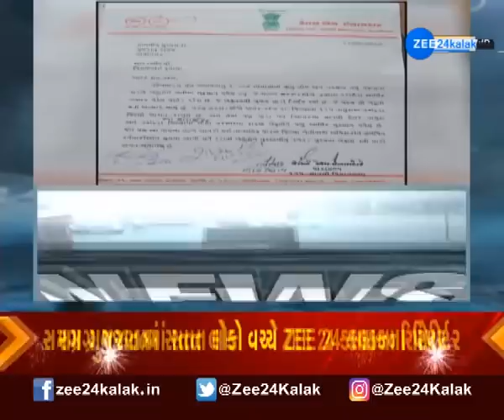Gujarat Monsoon Updates | આજના 3 વાગ્યાના મહત્વના સમાચાર | Gujarati news | ZEE 24 Kalak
આજના 3 વાગ્યાના મહત્વના સમાચાર, જુઓ